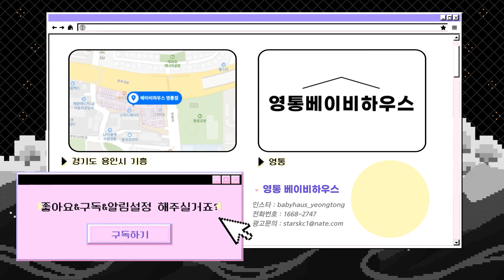초보 엄마 아빠도 신생아 카시트 설치 가능합니다｜스완두 마리5 설치법 [How to install SWANDOO Marie 5 i-size]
스완두 마리5 설치 이렇게 하시면 끝!

[제품문의]
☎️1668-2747